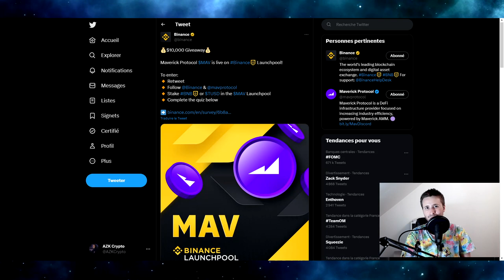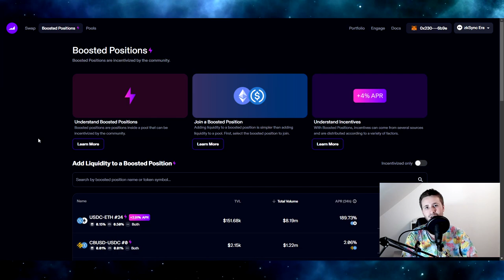MAVERICK LANCE SON TOKEN ! (Airdrop à venir ?)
Nouveau token et probable airdrop ! Même si vous n'avez pas utiliser Maverick, vous devriez y prêter attention !

▼ SOURCES ▼

Les propos et opinions exprimés dans cette vidéo ne sont que le reflet de mon opinion personnelles. Ils ne constituent pas d'attaques personnelles mais d'une prise de position critique sur des faits divers publiques autour du monde des cryptomonnaies. Et cette vidéo n'est pas non plus un conseil en investissement, faîtes vos propres recherches avant d'investir !